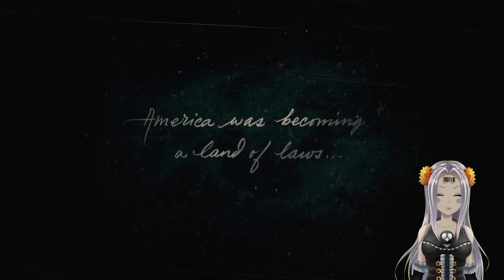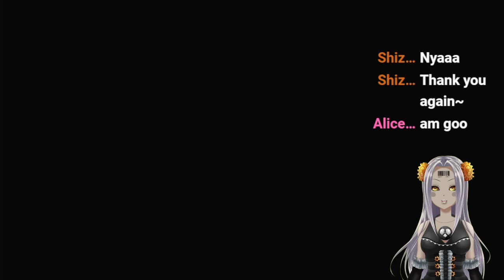An Old Cowboy Went Riding Out One Dark And Windy Day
Coopelia begins her cowboy life in the mountains?